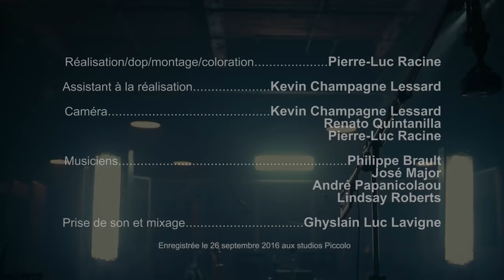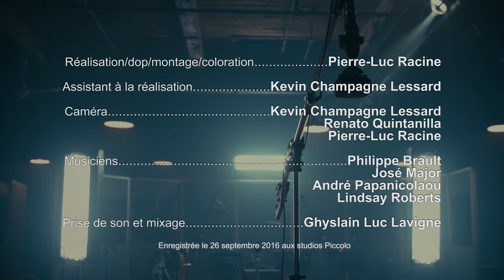Luc De Larochellière - D'état en état (Sessions Live 01)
(L. De Larochellière / L. De Larochellière) - Éd. Le Nom m'échappe, Éd. du demi sous-sol

Réalisation / dop / montage / coloration : Pierre-Luc Racine
Assistant à la réalisation : Kevin Champagne Lessard
Caméra : Kevin Champagne Lessard, Renato, Quintanilla, Pierre-Luc Racine
Musiciens : Philippe Brault, José Major, André Papanicolaou, Lindsay Roberts
Prise de son et mixage : Ghyslain Luc Lavigne
Enregistrée le 26 septembre 2016 aux Studios Piccolo